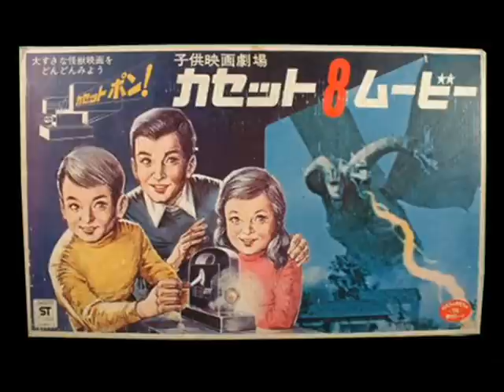ゴジラX滝口順平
40年ほど前の8ミリ映写機のおもちゃの音声のソノシートです・